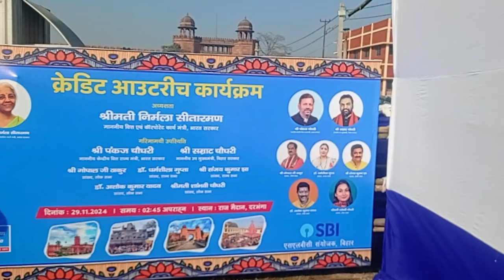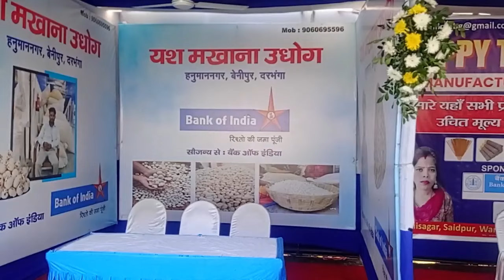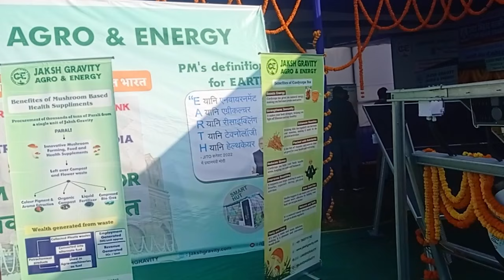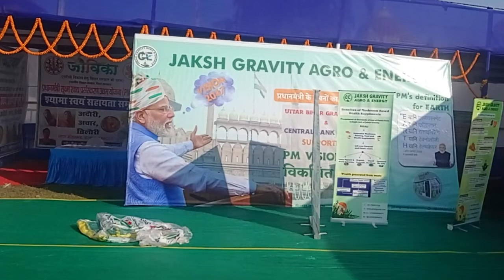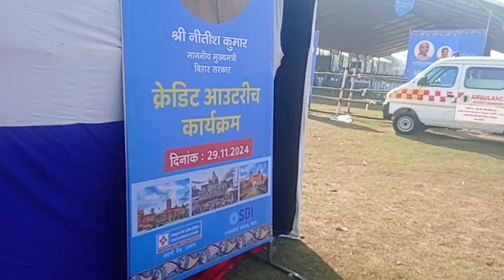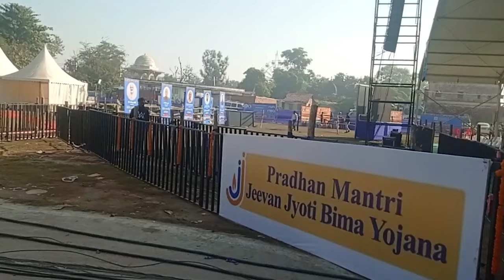Nirmala sitaraman बांटेंगी 1300cr 45000 logon ke beech. Finance Minister in Darbhanga